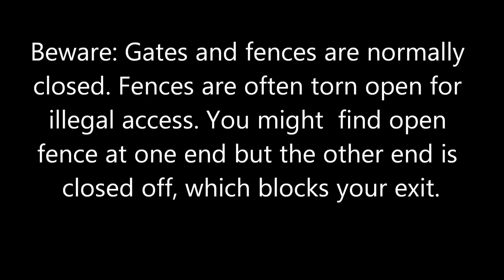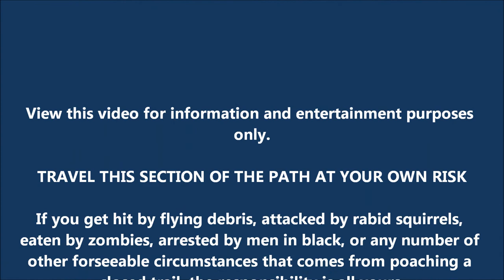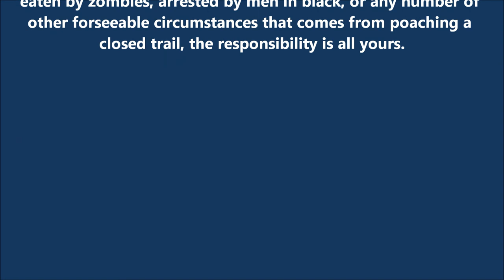East side path on Guadalupe River alongside San Jose International Airport CORRECTED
The trail shown in this video was constructed by Caltrans as mitigation for removing bicycle access when Highway 87 was converted from a county expressway into a limited access highway.  The city of San Jose closed this trail.

This version corrects the north/south confusion I had in the previous version. I also changed the music track.

There is no public access on this paved path on the east side of the Guadalupe River between Hedding Street and Airport Parkway in San Jose, CA.